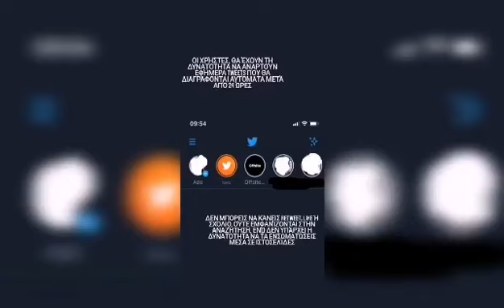Slice Of News - 24/11/2020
Offsite